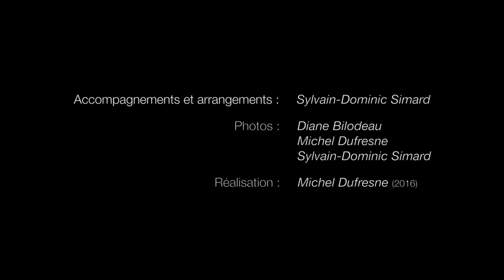Une autre île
Chanson qui apparaîtra sur l'album à venir "Une Île en Elle", album qu'on pourra retrouver notamment sur Bandcamp, Google, eMusic, iTunes et Amazon (paroles et musique ainsi que réalisation de la vidéo de Michel Dufresne - accompagnements et arrangements de Sylvain-Dominic Simard - photos de M. Dufresne, S.-D. Simard et Diane Bilodeau)